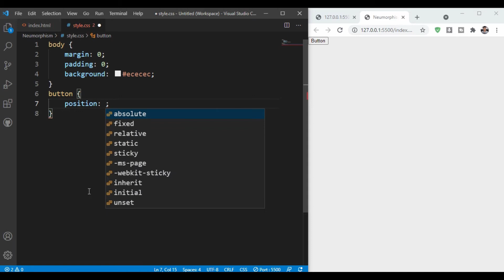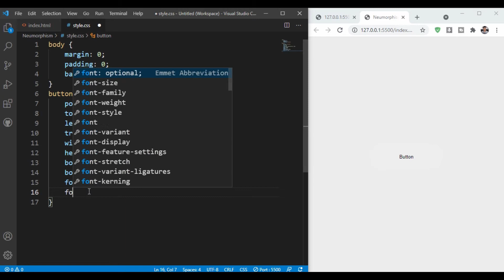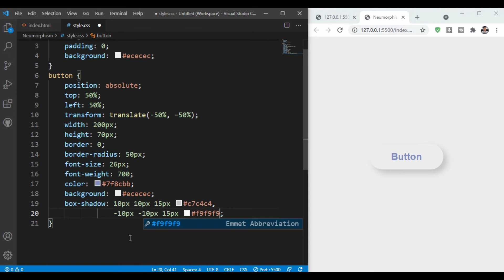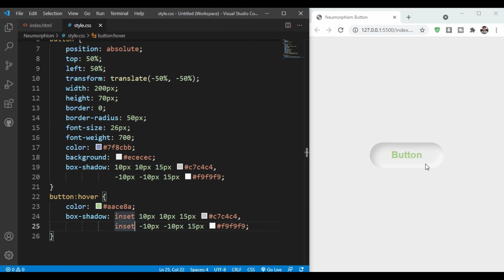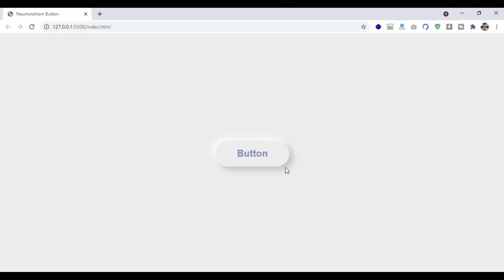How To Create Neumorphism Button Hover Effects in HTML And CSS | Neumorphism UI Button Tutorial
How To Create Neumorphism Button Hover Effects in HTML And CSS. Neumorphism UI Button Tutorial. CSS Neumorphism Button Hover Effects. CSS3 Soft Button UI.

How to Create Simple Registration Form using only HTML and CSS || Sign up Page Design Tutorial
How to Create Simple Login Form using only HTML and CSS || Sign In Page Design Tutorial